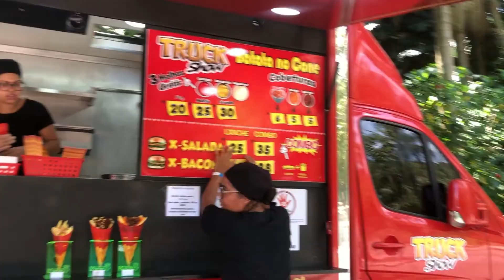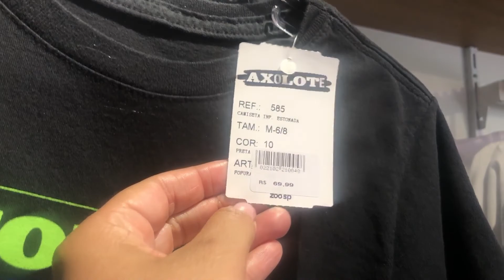ZOOLOGICO DE SÃO PAULO | Vlog com preços | Fabiana Fratta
No video de Hoje mostramos um vlog completão no zoologico de São Paulo com preços.

✅ PREFERIDOS LANCHEIRA

✅ EQUIPAMENTOS GRAVAÇÃO